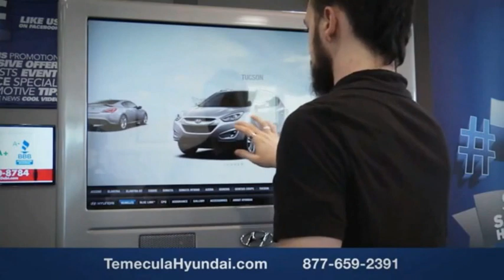2020 Hyundai Elantra TEMECULA MURRIETA MENIFEE HEMET CORONA ESCONDIDO TT2324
2020 Hyundai Elantra Value Edition IVT

Temecula Hyundai
27430 Ynez Rd.

TEMECULA HYUNDAI PROUDLY SERVING TEMECULA, MURRIETA, MENIFEE, HEMET, CORONA, ESCONDIDO, AND SURROUNDING SOUTHERN CALIFORNIA LOCATIONS. THIS WHITE 2020 Hyundai ELANTRA IS EQUIPPED WITH A 2.0L DOHC 16V 4-Cylinder D-CVVT MPI, TRANSMISSION, AND RECEIVES AN ESTIMATED 30 City/40 Hwy MPG. 2020 Hyundai ELANTRA Value Edition IVT 30/40 City/Highway MPG Clean CARFAX. This Vehicle is Located at: Temecula Hyundai, 27430 Ynez Road, Temecula, California 92591. Dealer Installed accessories are optional and may be purchased for an additional charge.All prices subject to government fees and taxes, any finance charges, any dealer document preparation charge, and any emission testing charge.While we make every effort to ensure the data listed here is correct, there may be instances where some of the factory rebates, incentives, options or vehicle features may be listed incorrectly as we get data from multiple data sources. PLEASE MAKE SURE to confirm the details of this vehicle (such as what factory rebates you may or may not qualify for) with the dealer to ensure its accuracy. Dealer cannot be held liable for data that is listed incorrectly. For In-Transit Inventory, any date of arrival is estimated and the actual date of delivery may vary due to circumstances beyond Hyundai and Temecula Hyundai's control. Please contact Temecula Hyundai for availability details. Stock #: TT2324 | VIN: 5NPD84LF5LH602174 | 2020 Hyundai Elantra Value Edition IVT POWER WINDOWS AIR CONDITIONING Temecula Hyundai FOR DRIVERS IN THE GREATER TEMECULA, MURRIETA, MENIFEE, HEMET, CORONA AND ESCONDIDO AREAS, YOUR SOURCE FOR INCREDIBLE HYUNDAI MODELS IS TEMECULA HYUNDAI 27430 YNEZ RD TEMECULA, CA 92591